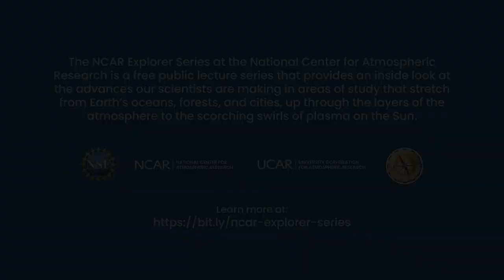Preview of "Atmospheric rivers in a changing climate: How rivers in the sky could change"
Atmospheric rivers can be thought of as “rivers in the sky” because they are long, narrow, often meander like rivers on land, and carry a lot of water!  A typical atmospheric river transports more than double the flow of the Amazon river through our atmosphere, and when they make landfall, can produce heavy rain or snow. As the climate continues to warm, atmospheric rivers will change. Figuring out how global warming will alter this important part of Earth’s water cycle is a key challenge not only for weather scientists, but also for local communities who need to plan for their future water resources. In this Explorer Series lecture, Christine Shields of NCAR’s Climate & Global Dynamics Lab will talk about what atmospheric rivers are, their importance in the climate system, and how they may change in the future.